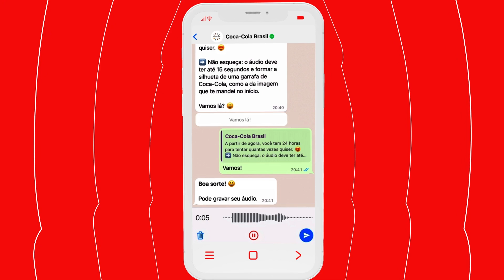Coca-Cola - "Magic Audios" (video case)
The "Coca-Cola Magic Audios" campaign by Ogilvy for Coca-Cola, from The Coca-Cola Company, stood out for its innovation and creativity, winning the Effie Awards Brazil 2023. Utilizing personalized and engaging audios, the campaign aimed to create unique experiences for consumers, associating moments of joy and magic with drinking Coca-Cola. The strategy leveraged digital platforms and interactivity to engage the audience, generating a strong emotional connection with the brand and demonstrating the effectiveness of sensory marketing in promoting products memorably and impactfully.

Title: Magic Audios
Agency: Ogilvy Brasil
Campaign: Magic Audios
Advertiser: Coca-Cola
Brand: Coca-Cola